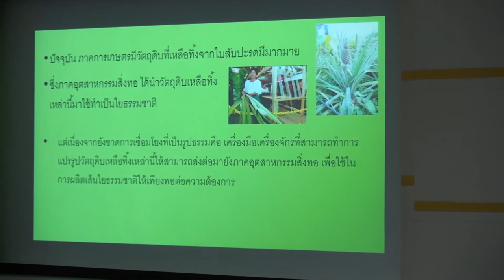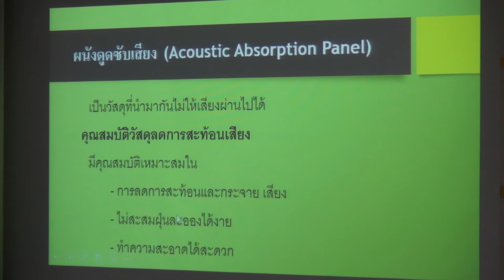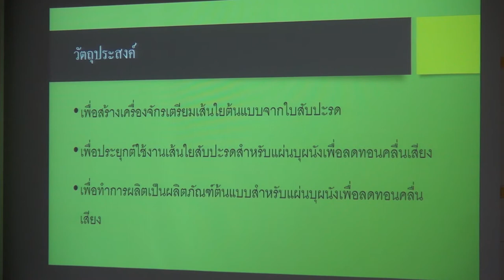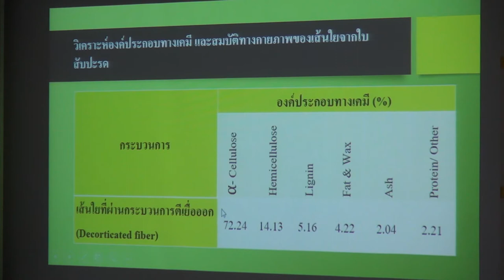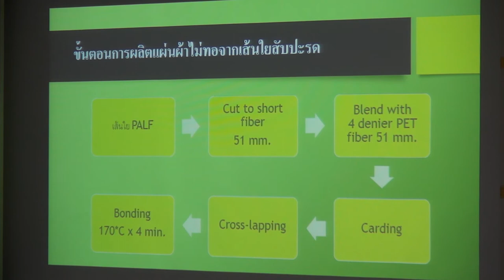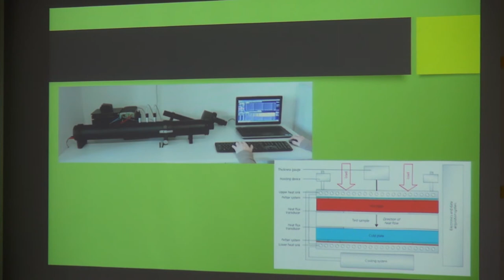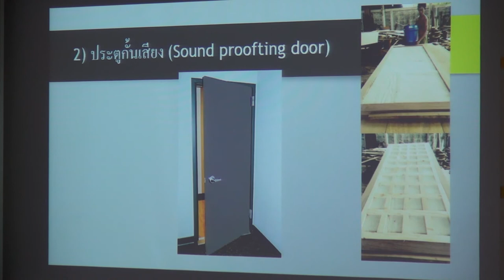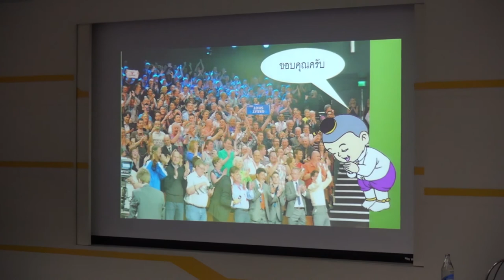นวัตกรรมสิ่งทอสีเขียว: การวิจัยพัฒนาเส้นใยธรรมชาติและสีธรรมชาติสู่เชิงพาณิชย์ (4/7)